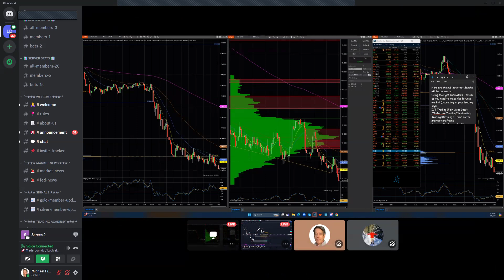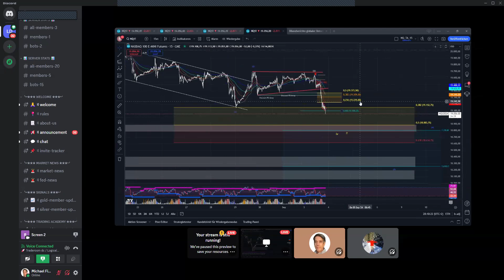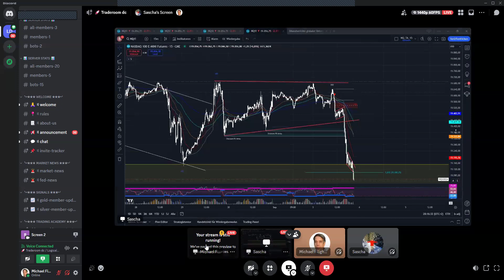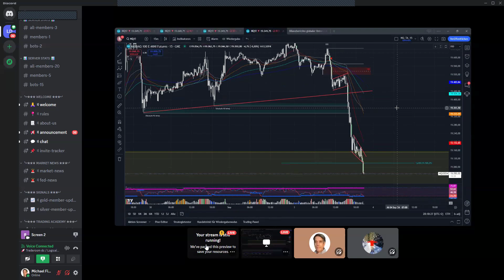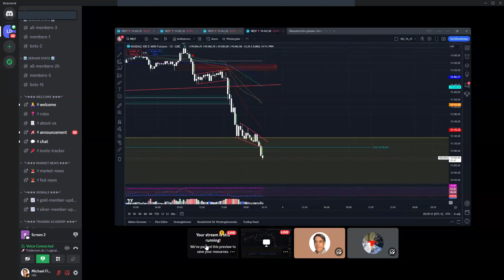Logical Signals Trade Room PROMO EXTENDED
As promised, Sascha Gohring and I have put together a short video to announce we are extending our Fall Promo for the Trade Room.  Which has been extended through September 16, 2024.  In this short video, Sascha and I go over what we do together in the trade room.

For more information and to join the Trade Room -- go - go to the Trade Room tab.